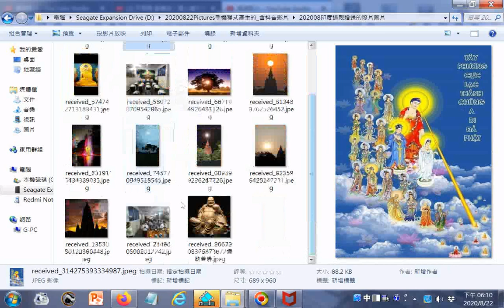split_001_202008印度道親贈送的照片圖片+INTRODUCTION TO DAO.html先 天 大 道 簡 介中 英 對 照之中文_善書圖書館網站分享01